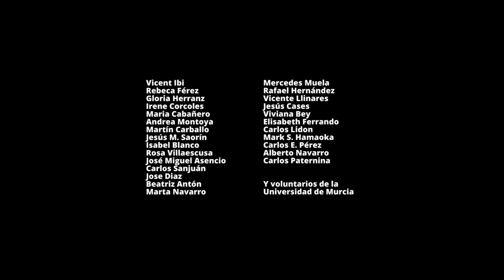POLIVAGINA of FAN RIOTS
Design: C+arquitectos (Nerea Calvillo con Marina Fernández)

Construction: Workshop with architecture students from the Universidad de Alicante directed by Miguel Mesa del Castillo

Vicent Ibi, Rebeca Férez, Gloria Herranz, Irene Corcoles, Maria Cabañero, Andrea Montoya, Martín Carballo, Jesús M. Saorín, Isabel Blanco, Rosa Villaescusa, José Miguel Asencio, Carlos Sanjuán, Jose Diaz, Beatriz Antón, Marta Navarro, Mercedes Muela, Rafael Hernández, Vicente Llinares, Jesús Cases, Viviana Bey, Elisabeth Ferrando, Carlos Lidon, Mark S. Hamaoka, Carlos E. Pérez, Alberto Navarro,Carlos Paternina, y voluntarios de la Universidad de Murcia.

BASIC DATA:

Client: Fan Riots, project curated by Iván López Munuera for the music, culture and art festival SOS 4.8. Participants: Greil Marcus, Tim Lawrence, Amparo Lasén, Eloy Fernández-Porta, Abel Hernández Pozuelo, Marisol Salanova, Silvia Martínez, Servando Rocha, Remedios Zafra, Kiko Amat, Henry Jenkins, Fernando Castro Flórez, P.A. Cruz,  FruFru, Jorge López Conde, Equipo Palomar, Cooking Sections, Ryan Rivadeneyra, Black Tulip, Zackary Drucker, Candice Breitz, Humberto Vélez, Bollería Industrial.

Area: 650 m2
Location: Murcia, Spain
Dates: 2014

Polivagina is a light, unstable and ephemeral skin to host Fan Riots, an artistic event curated by Ivan López Munuera for the music and art festival SOS 4.8. It is a flexible skin that constructs a condition of interiority that is necessarily public, and which is discussed and tested with every video installation or performance that took place in its interior. It is multiple because it generates several spaces and circulations, and because it reflects endlessly the image of fans due to its composition, poliamida.

The Polivagina also reclaims non normative materialities. On the one hand it intends to activate invisible materials like helium and air, which work as structural elements of indefinite performativity. But it also intends to include elements that do not belong to the normative repertoire of construction materials such as balloons used in parties and celebrations. These balloons filled in with helium or air, work as constructive units that enable to cover large spans without touching the existing building and assembled in two days.

But the Polivagina is also an experiment on how to design with uncertainty. Due to the lack of technical specifications of helium or air in relation to their lifting capacities, their joining systems and so on, instead of designing the object or its geometry what was designed were the conditions to experiment with them. This implied the acceptance of the agency of the materials, which forced us to find temporary arrangements of equilibrium with the air (catching, pressing, holding, etc). It also implied the invention of a collective process of construction developed with architecture students by trial and error, as well as a social structure that enabled not only decision making, but also the spontaneous collaboration of volunteers without architecture knowledge.

So this multiple, technological and interior skin was built and inhabited as a cosmopolitical experiment in which gases, students, lights, fans, sand bags, artists, balloons and firemen negotiated conditions of temporary equilibrium, initiated the first day of construction and dissolved the last day of the festival to get re-assembled in traditional balloons that were distributed among the fans that were dancing in the main stage…